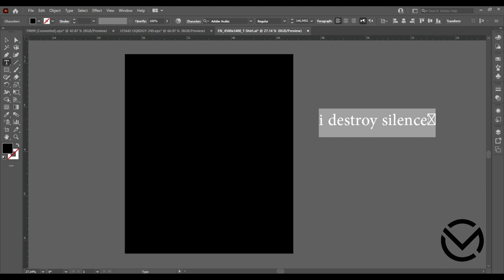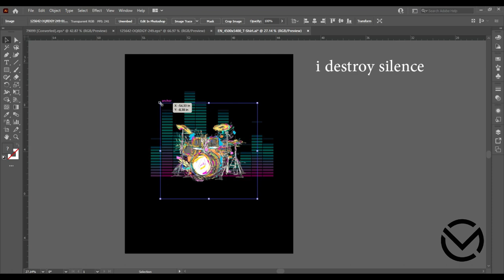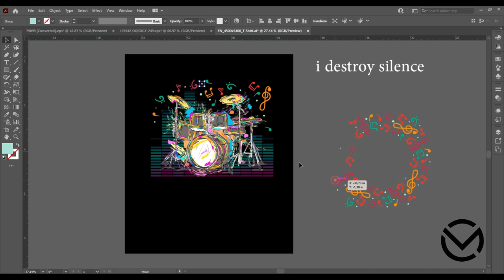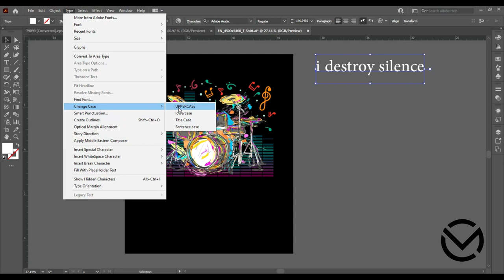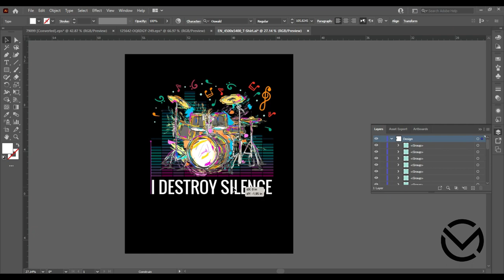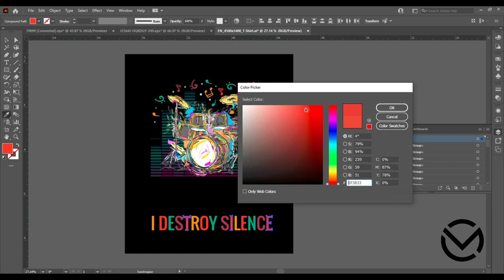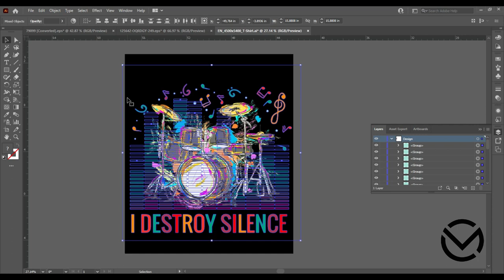How to Make T Shirt Design in Adobe Illustrator/Drummer design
Drummer design is great for anyone who loves to play the drums. If so, wear this with pride and show everyone your passion for drumming. This product is perfect for drummers and percussionists who want to show off their love for drumming